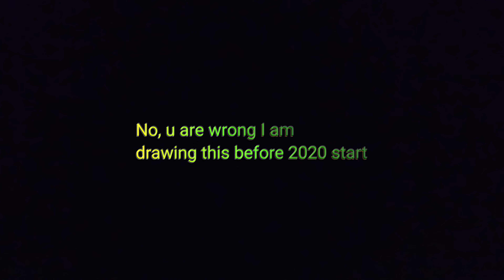My art progress from 2020 to 2023 ❤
My art progress form 2020 to 2023 ❤

my art progress
art progress
how to draw
best art & craft ideas

guys this is my 4 years art progress if u are reading my description so please subscribe my channel and like the videos and dont forget to comment on this videos

I hope u all will like my video.

Materials..
colourpencils
watercolors
pencils
charcoal pencils
sketches and extra other tools